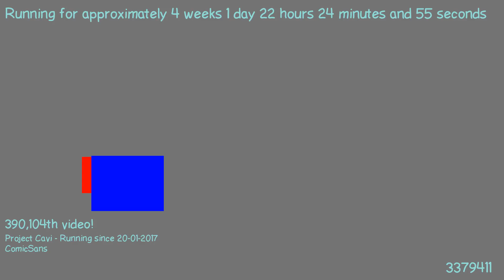1487536142 - Webdriver Cavi - H